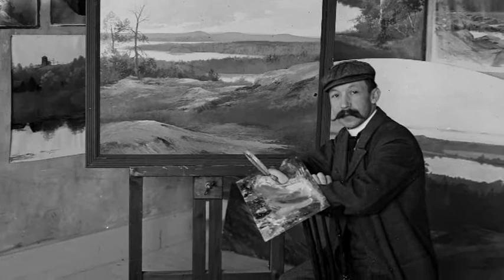Bilder från förr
Olof W Nilsson